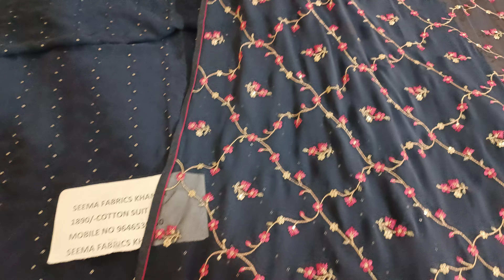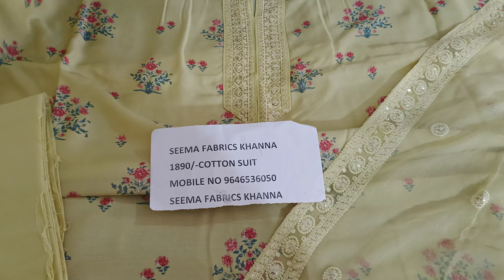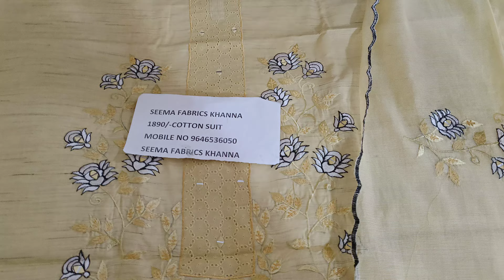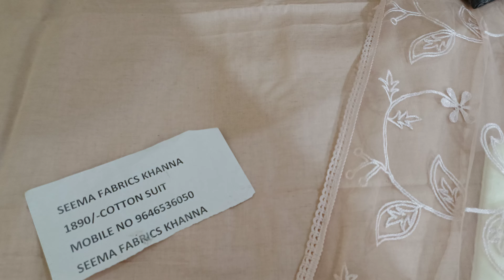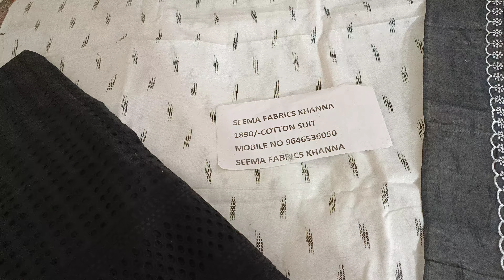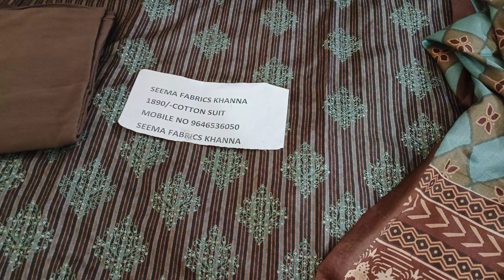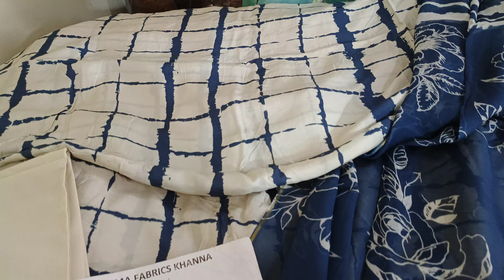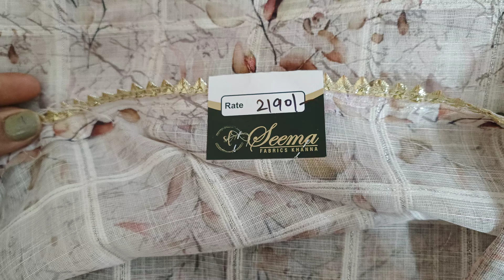April 19, 2023